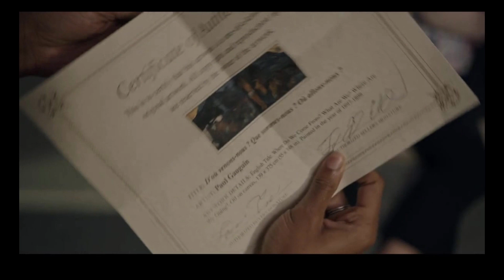Five Star Murder Movie Explained: Plot, Twists, and Ending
Looking for a murder mystery thriller that will keep you on the edge of your seat? Look no further than Five Star Murder! This movie is full of suspense and is perfect for anyone looking for a great mystery to solve.